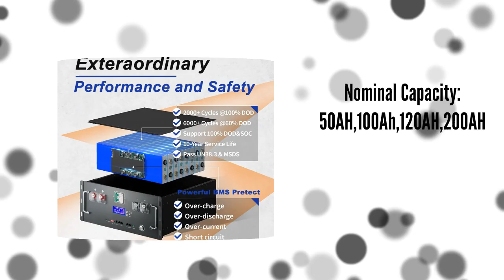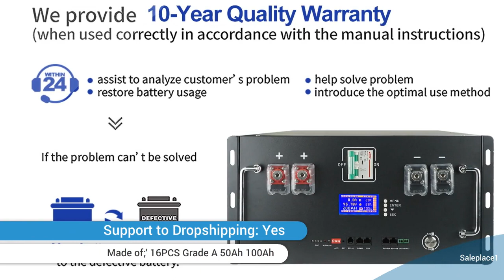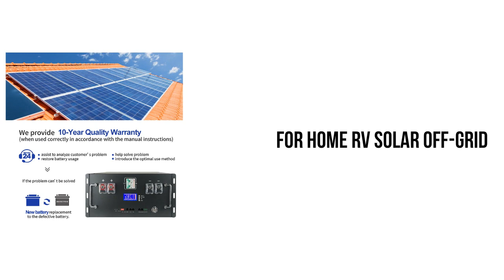LiFePO4 48V 200Ah Battery 2024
LiFePO4 48V 200Ah Battery Pack 51.2V 100Ah 120Ah 50Ah Lithium Battery 6000+ Cycles for Home RV Solar Off-Grid 48V LiFePO4 NO Tax